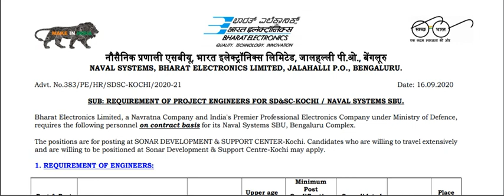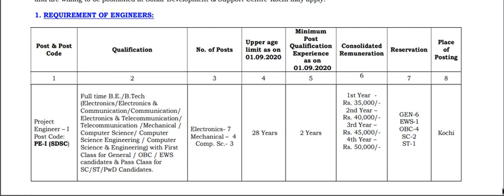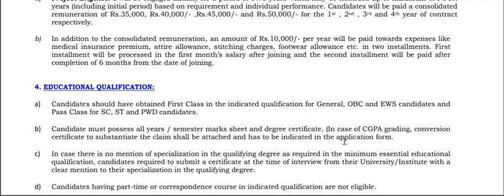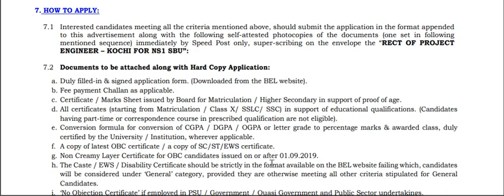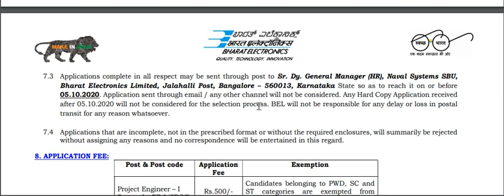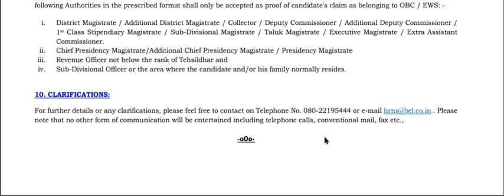PROJECT ENGINEER JOBS| CONTRACT JOBS| 14 VACANCIES| NO WRITTEN EXAM| ONLY INTERVIEW